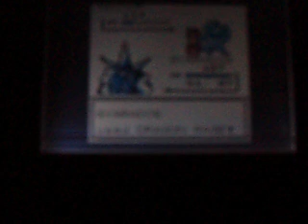MrNorthface69 Playing Pokemon Blue Version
The Hincha Hunter was talking alot of shit about how good he is at pokemon, so i decided to show him how i get down and show him how ruthless i am when i pop in that pokemon in the old gameboy!!!